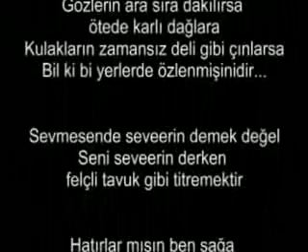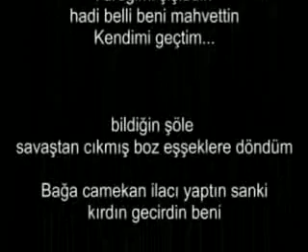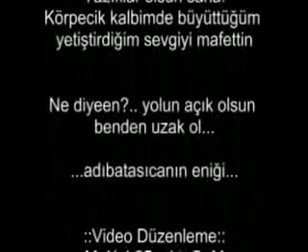platonilk aşk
güzel bir aşk hikayesi